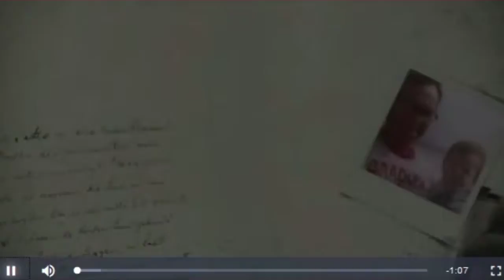The Launch of Drug Free McKinney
Drug Free McKinney is a nonprofit organization that promotes substance free living for adults and youth in McKinney, Texas. We seek to support positive alternatives to drug use and encourage youth in our community make good choices and set goals to live a positive and substance free life.